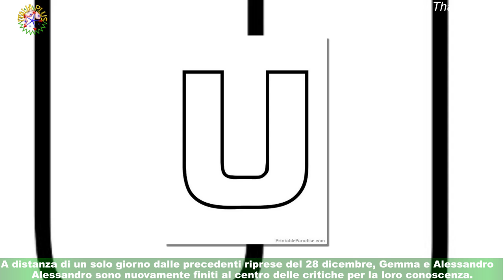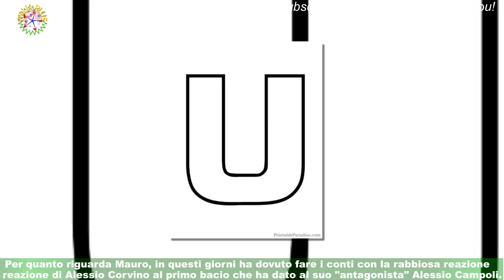Uomini e Donne, registrazione giovedì 29/12: Alessandro chiude Gemma, per lui è solo un'amica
L'edizione 2022/2023 di Uomini & Donne è giunta al suo giro di boa: il 29 dicembre,infatti, è stata registrata l'ultima puntata dell'anno solare. I protagonisti del cast hanno raccontato le novità accadute nel loro privato nelle ultime 24 ore,